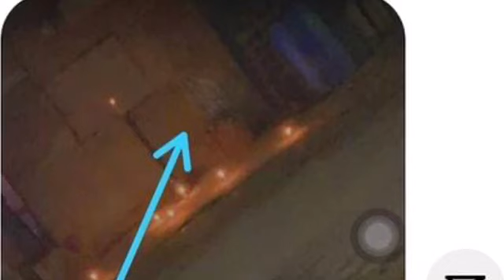yanique get fr£@ky on camera Teejay and romeich f@ll out because shenseea dupp¥ on camera